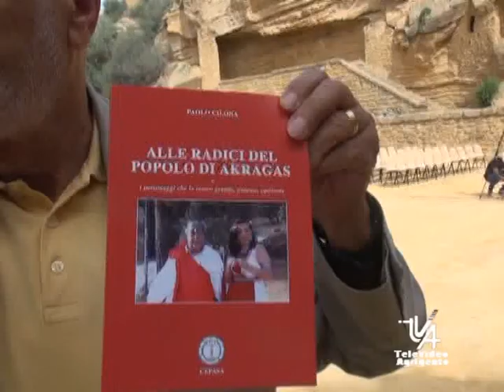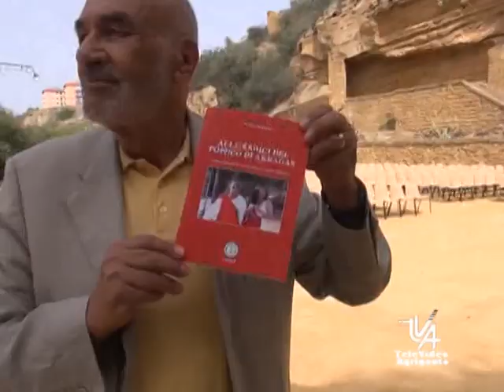Paolo Cilona ricorda la nascita di AG con una manifestazione il 30 settembre 2023